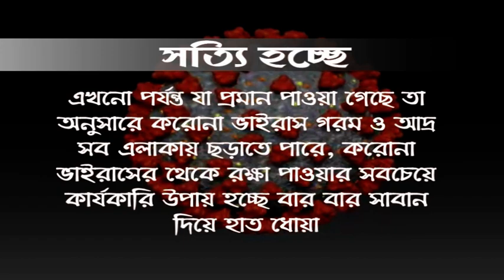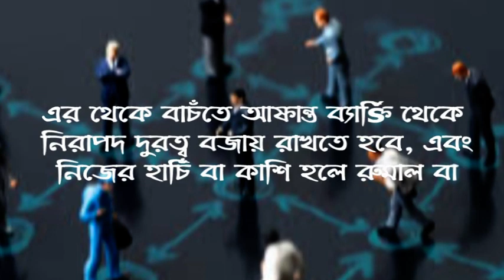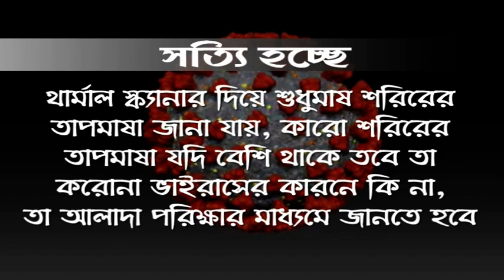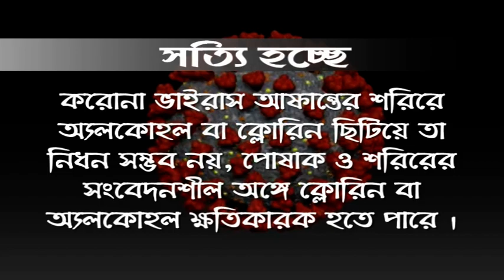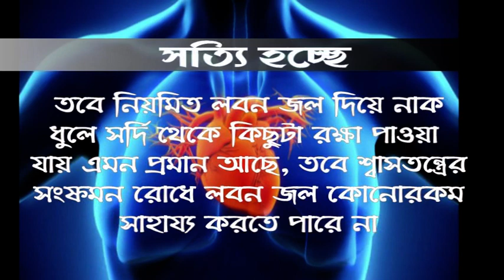CORONA VIRUS RUMORS AND PREVENTION, KNOW CORONA AND SAVE YOUR LIFE.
VERIFY WHAT YOU KNOW ABOUT CORONA VIRUS, THERE ARE MANY RUMORS ABOUT CORONA VIRUS. PLEASE CHECK WHO WEBSITE FOR MORE DETAILS,